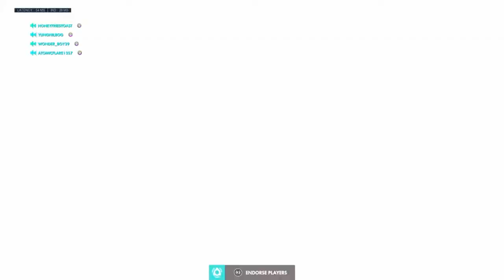Random Overwatch Clips :)